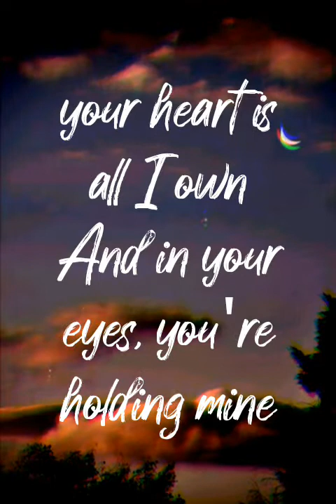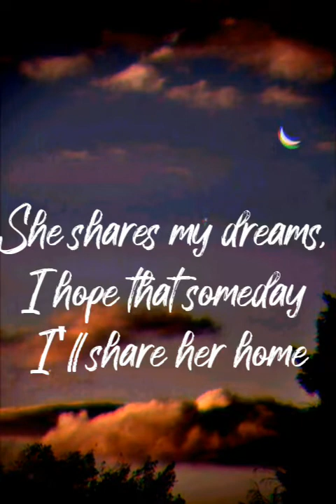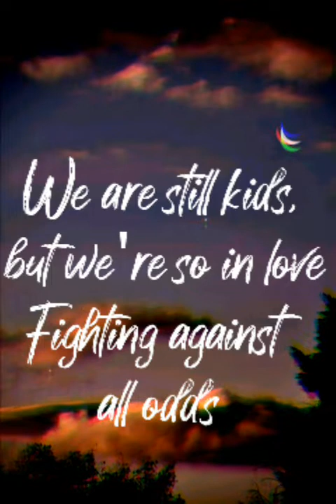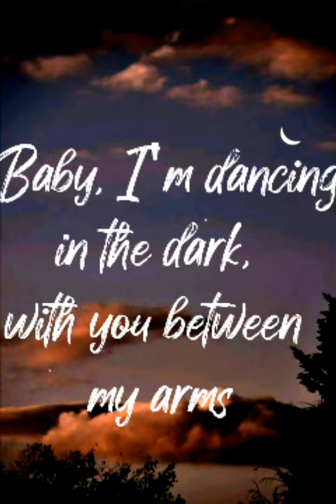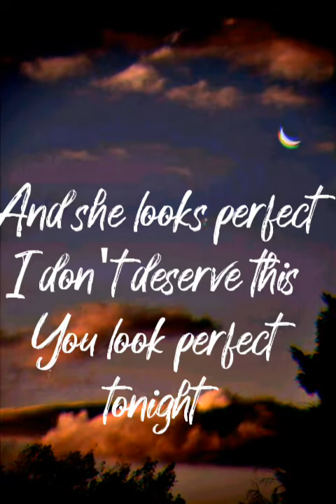Ed_Sheeran|| Perfect(Lyrics)|| Source: Musixmatch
This is a lyrics video of the song called Perfect by Ed Sheeran. Source of the lyrics is @musixmatch.